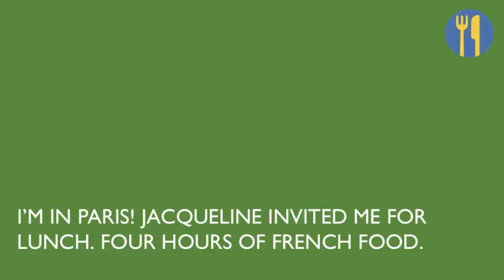Swedish Home Cooking Swedish Crêpes Teaser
I got invited to my friends mom for a authentic French lunch. Four hours and a couple of Bordeuex glasses later I made her Swedish Crêpes. Thanks for a beautiful meal! Full episode is coming out this week.

The music playing is Miss Li with Bourgeois Shangri-La.